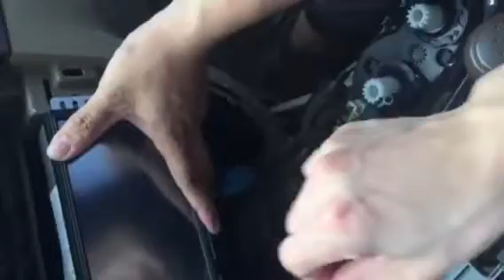car MP5 player installation vedio